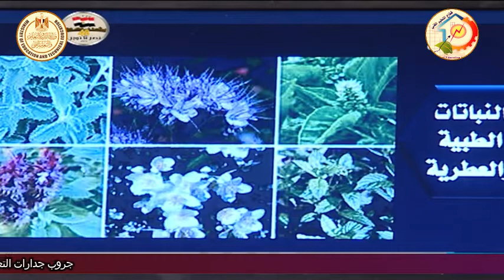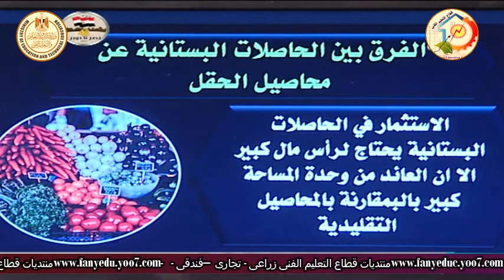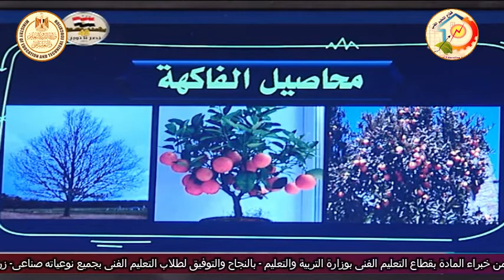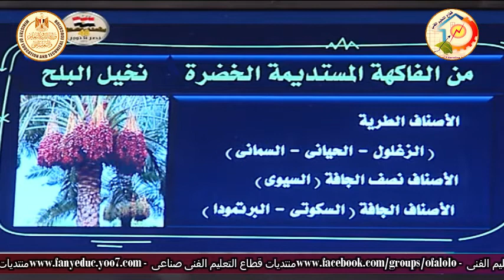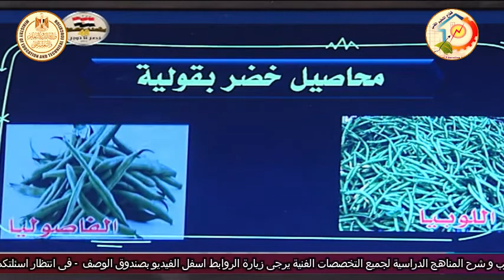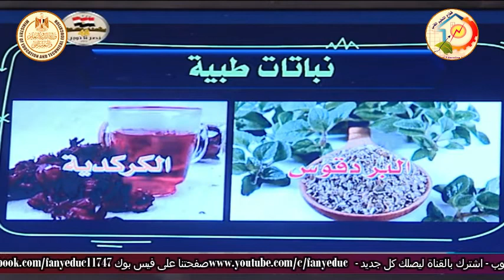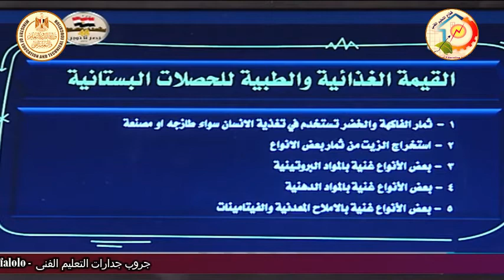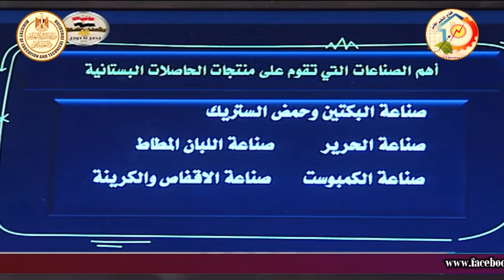الصف الاول زراعى - اساسيات البساتين - تعريف الحاصلات البستانيه واهميتها وانواعها -أ محمد احمد متولى